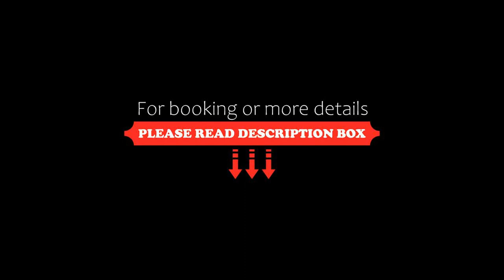Dhevatara Cove SHA Extra Plus, Lipa Noi, Thailand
About Property:
Located in Lipa Noi, Dhevatara Cove - SHA Extra Plus offers a patio with pool and garden views, as well as a year-round outdoor pool, sauna and hot tub. This beachfront property offers access to a balcony, free private parking and free WiFi. The property is non-smoking and is situated 2.1 km from Taling Ngam Beach.

The spacious villa with a terrace and sea views features 5 bedrooms, a living room, a flat-screen TV, an equipped kitchen with an oven and a microwave, and 5 ba...
Property Type: Hotel
Address: 18/9 Moo 2, Lipa noi Samui, Tambon Taling Ngam, 84140 Lipa Noi, Thailand
Searching For
1. Dhevatara Cove SHA Extra Plus - Lipa Noi - Thailand
2. Dhevatara Cove SHA Extra Plus - Lipa Noi - Thailand Address
3. Dhevatara Cove SHA Extra Plus - Lipa Noi - Thailand Rooms
4. Dhevatara Cove SHA Extra Plus - Lipa Noi - Thailand Amenities
5. Dhevatara Cove SHA Extra Plus - Lipa Noi - Thailand Offers and Deals
Audio Credit:
Track Title: Blank Slate
Artist: VYEN